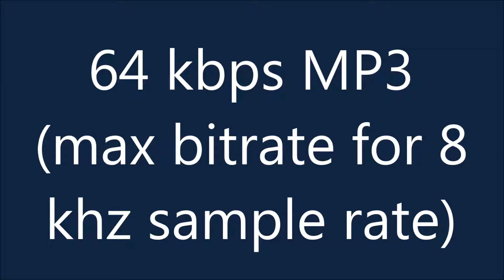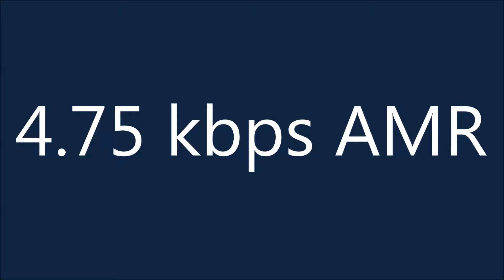AMR bitrate comparsion